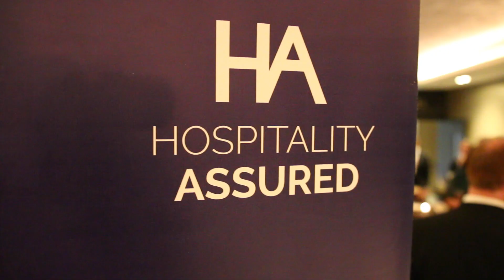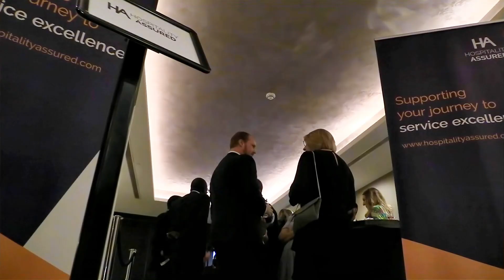Inverness Airport - Most Improved Score, Hospitality Assured Awards 2023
Inverness Airport are certainly no strangers to winning awards. Last year, they won the Hospitality Assured Award for Excellence in Customer Service and four other Airport Service Quality awards.

This year, they demonstrated their dedication to responsive, effective customer service by achieving the most improved score from Hospitality Assured. Inverness Airport was also named as the best European airport for its size for a third year running. The key to their success is their outstanding, seamless service throughout the customer service journey – an amazing achievement when they look after 2 million passengers each year.

And, most importantly, see what Hospitality Assured can do for you for a free initial appraisal.